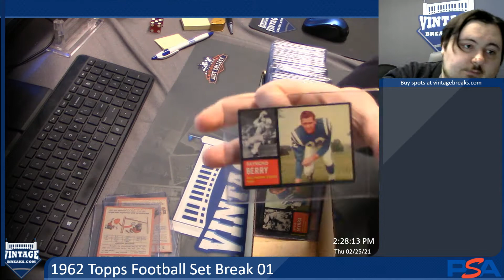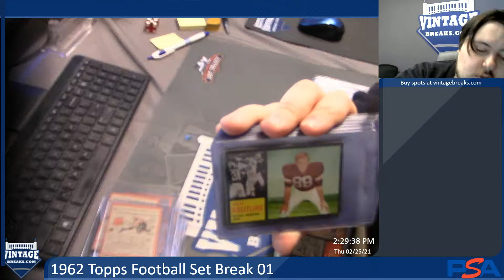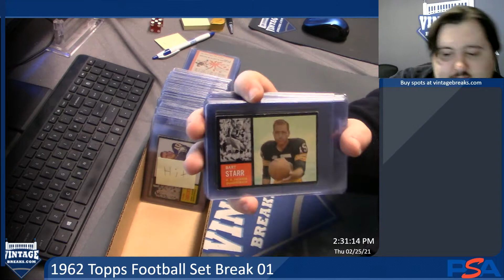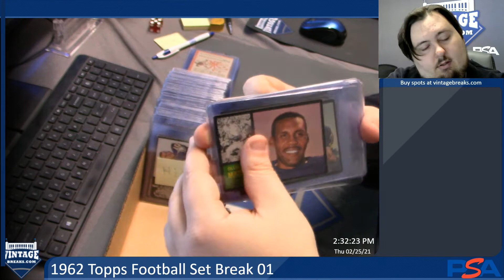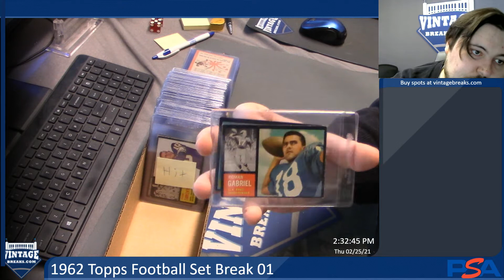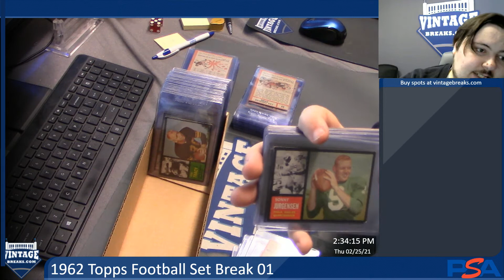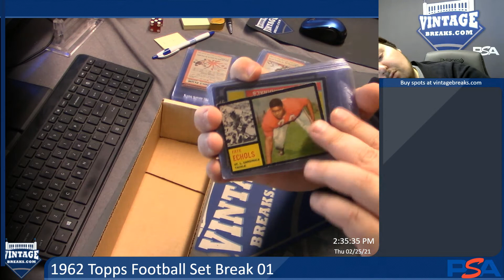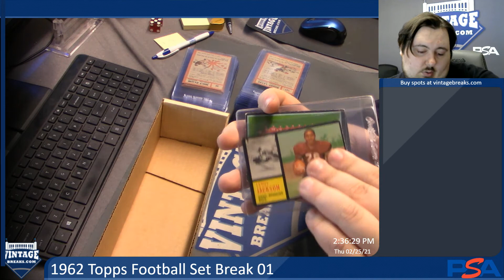2-25-2021 1962 Topps Football Set Break 01 Reveal Video